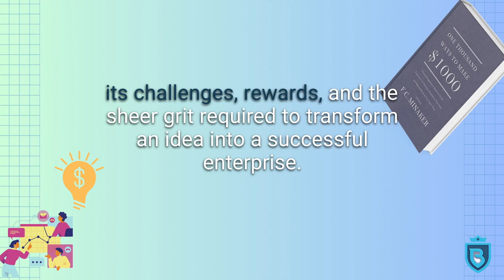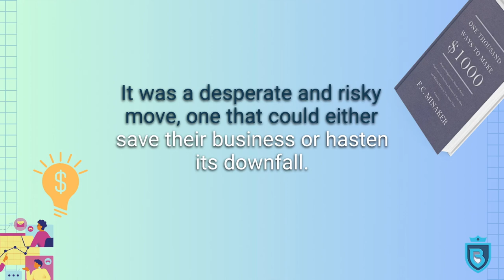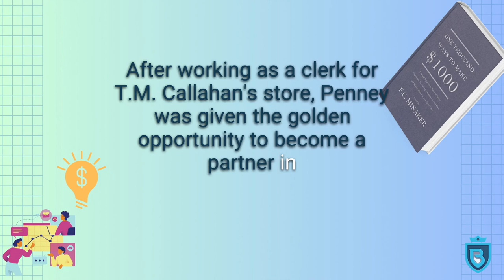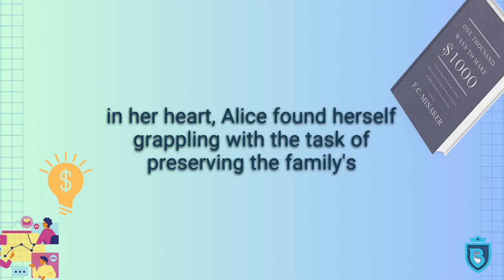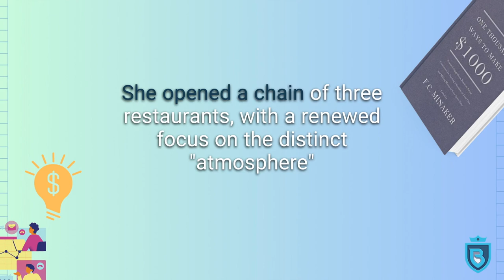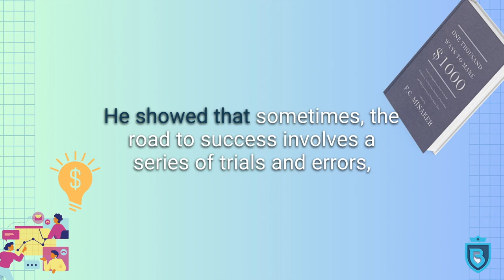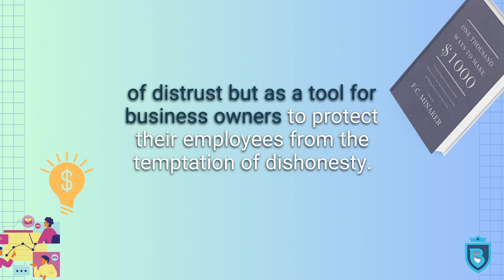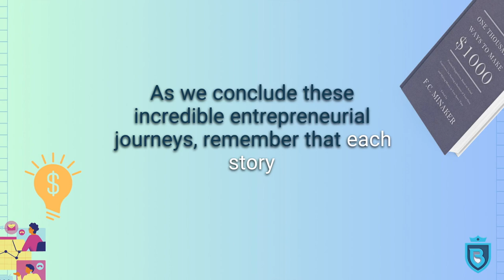One Thousand Ways to Make $1000 | Stories from Chapter 1 How to Start Your Own Business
Uncover the inspiring entrepreneurial journeys from the book "One Thousand Ways to Make $1000" in our latest video! Dive into the riveting tales of John Wanamaker, Alice Foote MacDougall, and Otto Schnering, who started their ventures with limited resources and transformed them into successful businesses. Let their stories of resilience, innovation, and determination inspire you to take your own leap into entrepreneurship.

00:00:00 Intro
00:01:06 "How the Great Wanamaker Business Started "
00:04:32  "How J. C. Penney Made His First $1,000"
00:07:55 "Mrs.Mac Dougall Turned $38 into a Million"
00:11:09 "How Otto Schnering Made His First $1,000"
00:14:17 "Overcoming Resistance: The Rise of the National Cash Register"

Revisit these tales often, allow their values to resonate within you, and gear up for your journey to success.